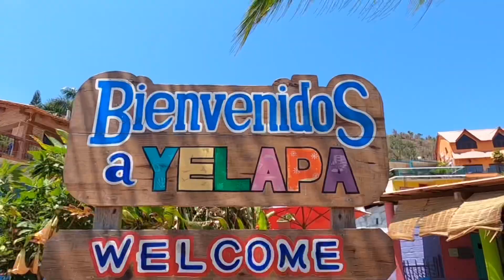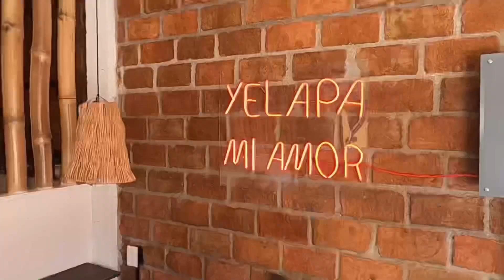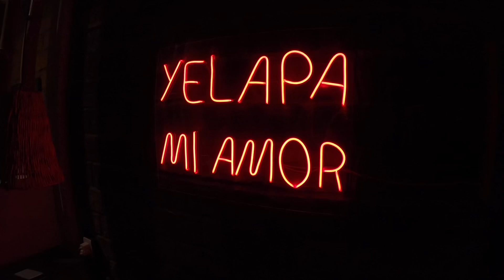Yelapa, El Paraíso de Cabo Corrientes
Yelapa, es el paraíso en la tierra... Esta ubicado en el municipio de CaboCorrientes en Jalisco descubre este increíble lugar y relajate con su tranquilidad...